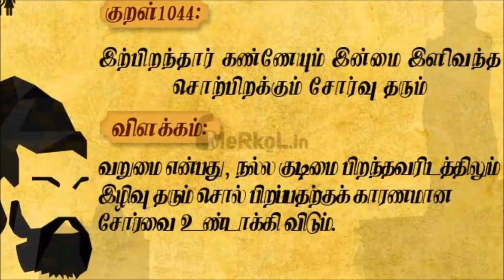திருக்குறள் கதைகள் 1044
இற்பிறந்தார் கண்ணேயும் இன்மை இளிவந்த சொற்பிறக்கும் சோர்வு தரும்.